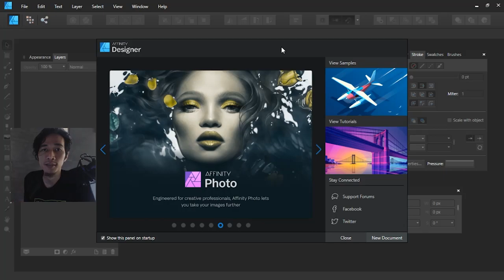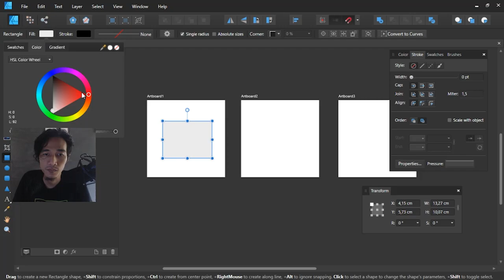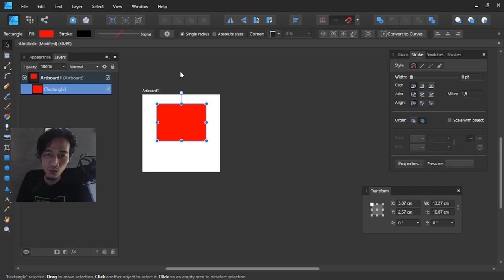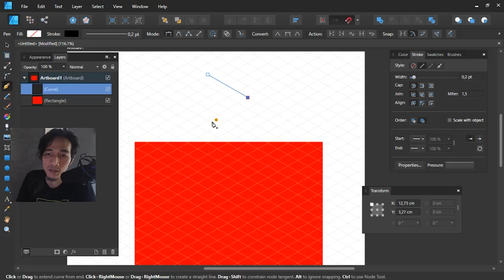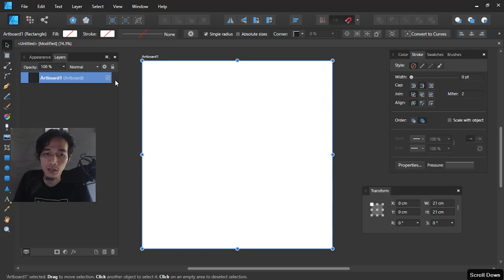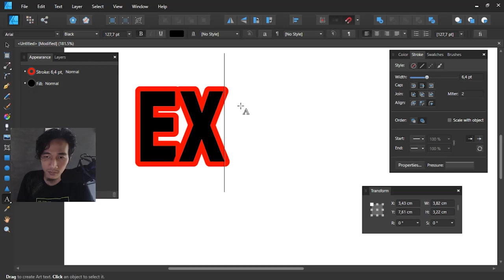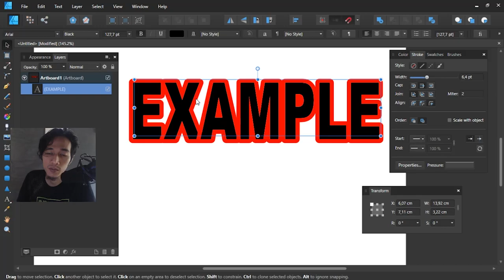Fitur Affinity Designer Yang Tidak Ada Di adobe illustrator